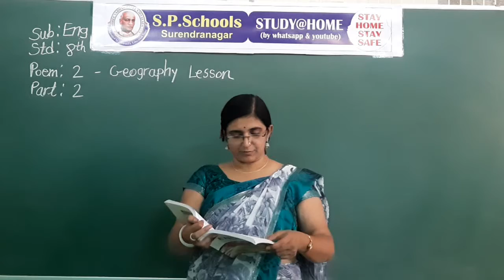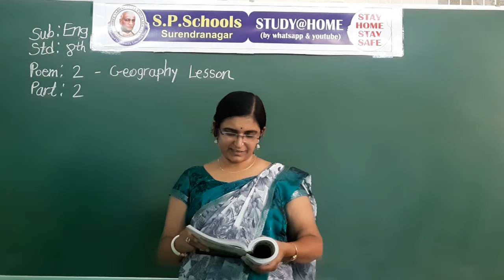STD 8 CBSE | ENGLISH LEC 19 | S P SCHOOL SURENDRANAGAR